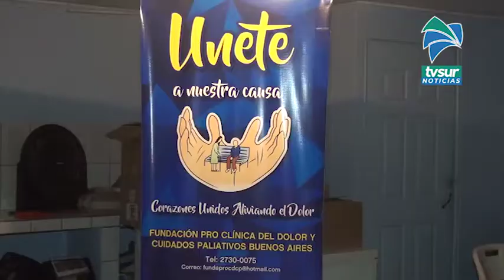Fundación Pro Clínica del Dolor de Buenos Aires necesita ayuda